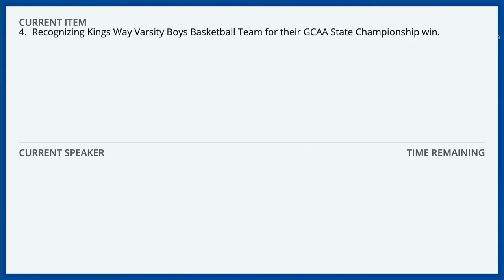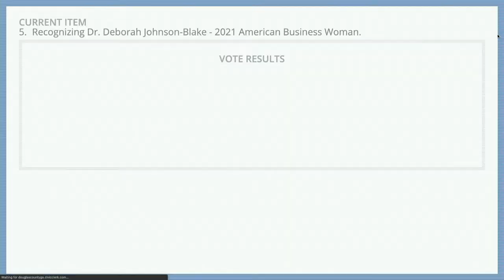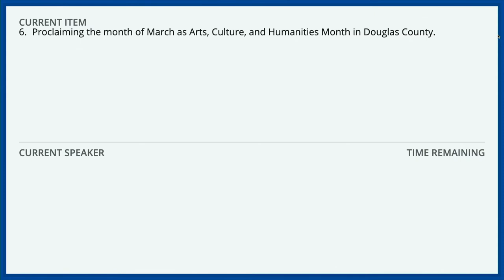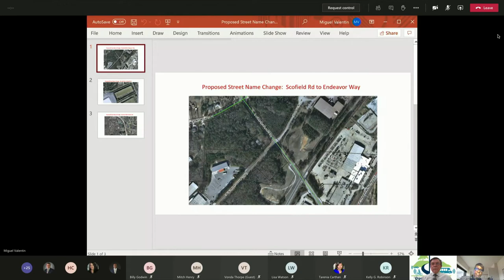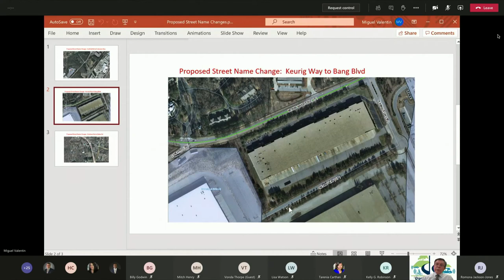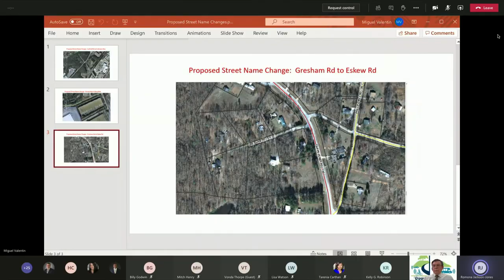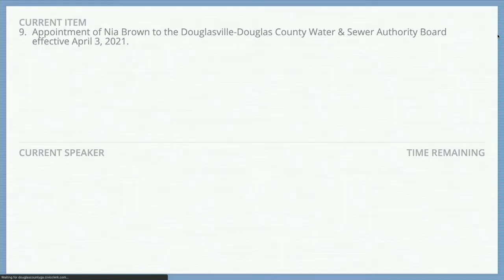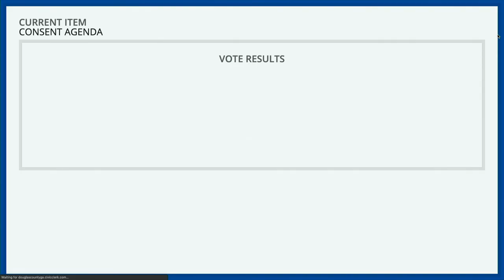Board of Commission Meeting - March 2, 2021